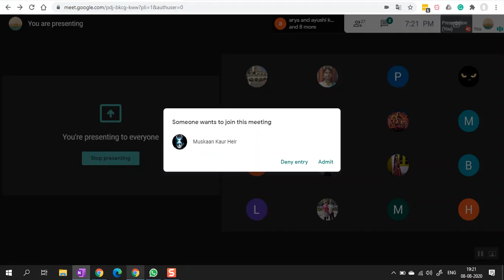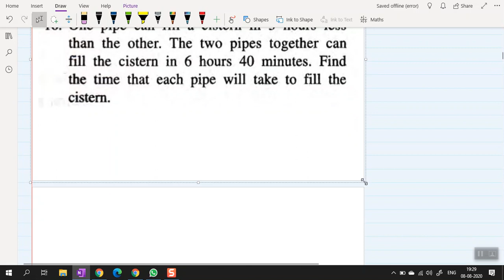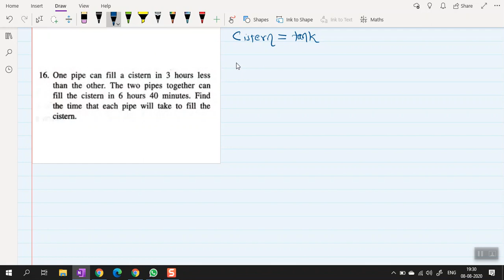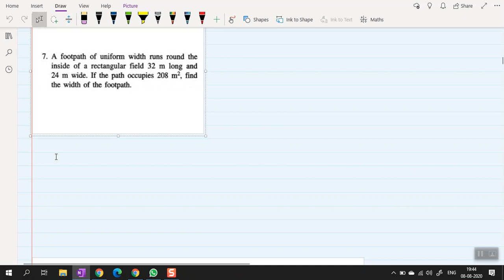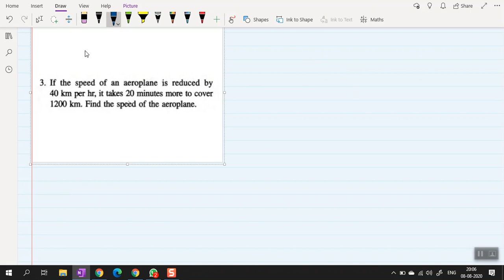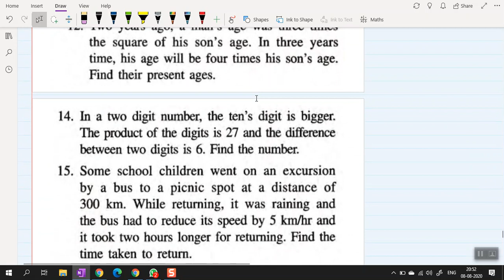X CBSE/ICSE - Maths ch# Quadratic Equations - Solving (Word) Problems: Challenging Questions part 1